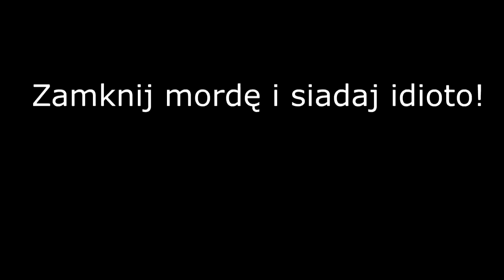Stać Cię na TAKĄ pewność siebie? Sprawdź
Ostatecznym krokiem do ogromnej pewności siebie jest pozbycie się potrzeby aprobaty, szacunku i miłości ze strony innych osób. Zobacz jak to osiągnąć.
Ten film jest zainspirowany twórczością głównie Anthonego De Mello, ale też Byron Katie i Eckhart'a Tolle.

- dowiedz się więcej o relacjach damsko-męskich

Filmy wykorzystane w video:

"The Paradox of CHoice vs Causality"
"The Matrix Escaping from Work Scene"
"Limitless"
"Cute couple in love ♥-hS3lbDzCFmM"
"Argument Scene-2ST_cDWuuaA"
"Aggregate Dynamics for Dense Crowd Simulation"
"The Wolf of Wall Street"
"FOSA 2013 Tropem Białego Królika- Marionetki"
"Desperate Housewives - That's What Friends Are For"
"David Epstein - Are athletes really getting faster, better, stronger"
"Epic University Prank During Exam"
"Dangerous Minds"
"Singing Love Songs To Girls During University Lectures"
"Wall•e"
"127 Hours"
"The perfect old couple clip from movie - New York, I Love You-HKKaifhNHr0"
"Jest KIT KAT jest przerwa"
"Into The Wild"
"The Big Wedding"
"People Are Awsome 2014"
"How to Meditate"
"Crazy Stupid Love - Do You Find Me Attractive"
"Katie Thompson - It Doesn't Hurt jazz choreography by Christina Marshall - Dance Centre Myway"
"My Mom - A Mother's Love is Forever"
"U2 - Beautiful Day"
"Why Did I Get Married Too"
"OutKast - Roses"
"Connie Talbot - Beautiful World"
"The Greatest Quotes from Mean Girls"
"PANTOMIM SHOW_ Djemte Robot - Telekomanda"
"Newton Faulkner - People should smile more"

Hasła powiązane z filmem: pewność siebie, jak być pewnym siebie,  prawdziwa pewność siebie, potrzeba aprobaty, potrzeba szacunku,  potrzeba miłości, jak słowa mogą kontrolować, jak być odpornym na krytykę, szczęście, jak osiągnąć szczęście, emocjonalne uzależnienie, świadomość, jak być lubianym, samoobserwacja.